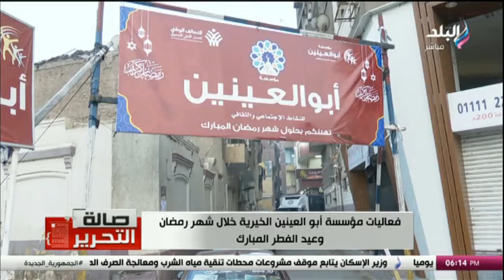صالة التحرير | الحلقة الكاملة 15-4-2024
حلقة اليوم 15 إبريل 2024 من برنامج صالة التحرير مع عزة مصطفي وفيها تفاصيل قرار البنك المركزي الجديد برفع حدود السحب النقدي من البنوك وماكينات الصراف الآلي، جهود مؤسسة أبو العينين الخيرية خلال شهر رمضان وعيد الفطر.. اسم كبير في العمل الخيري، السجن المشدد 15 عاما للمتهم بقتل فتاة الشروق.. محامي حبيبة الشماع يروي حيثيات الحكم، لقاء مع د. ريم بسيوني أستاذ بالجامعة الامريكية ورئيس قسم اللغويات، و«المرسي أبو العباس» معلومات هتعرفها لأول مره من د. ريم بسيوني.

يعرض من السبت إلى الأربعاء في تمام الساعة 6:00 مساءا علي قناة صدي البلد .